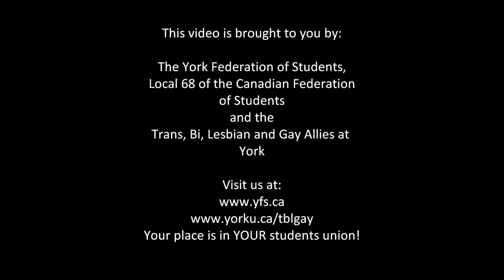It gets better - Jamie Ebbs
Jamie Ebbs's contribution to the "It gets better campaign"

If you are a queer, questioning or trans youth in Canada and need to talk to someone call the LGBT Youthline at 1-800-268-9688 or email them at